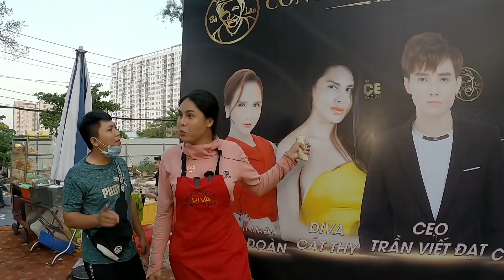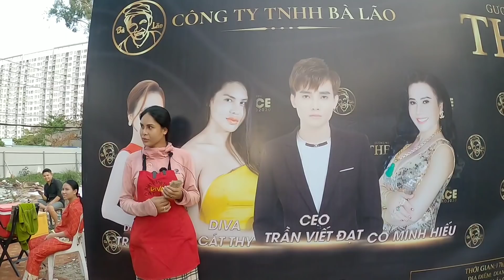🔴 Lộ diện khách mời " The Face" Kem Bà Lão 2020 là những ai? | Bánh Tráng Trộn Diva Cát Thy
🔴 Lộ diện khách mời " The Face" Kem Bà Già 2020 là những ai? | Bánh Tráng Trộn Diva Cát Thy